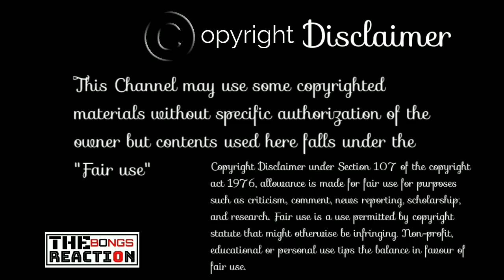Indian Reaction On ¦ 60's Love ¦ Level Five ¦ The Bongs Reaction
Album: Obosheshey
Lyrics and Tune : Ehsan Kaizer, Alamgir Kaiser and Aiedid Rashid

Credit:  @LEVELFIVEtheband

LEVEL FIVE Members:
Vocal: Aiedid Rashid
Drums: Sadman Asif Guppu
Bass: Razin Halim
Guitar: Ashiqul Alam Ashiq
Guitar: Yaber Hasan
Guitar/Producer: Ehsan Kaizer

Lyrics:
ওই দূরে চলোনা নীল আকাশে
হারিয়ে যাই তোমার হাতটি ধরে
পায়ে পায়ে ঘুঙ্গুর পায়ে হারিয়ে তুমি
কাশ বনের মৃদুল বাতাসে হয়েছি।

চলোনা হাড়িয়ে যাই, তোমায় নিয়ে
কোনো নাম না জানা, ওই অজানা শহরে
চলো…

ওই দুরের আকাশটাকে বলতে চাই আমি তোমার হাতটা ধরে
রংধনুর মাঝে হাড়িয়ে যেতে চাই তোমায় নিয়ে।